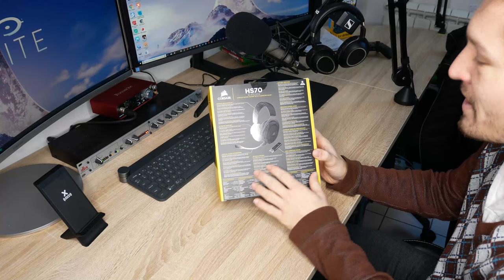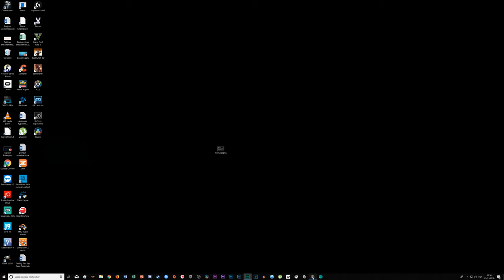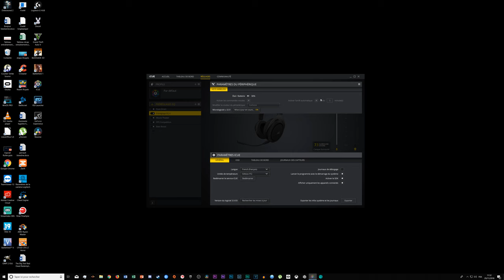CORSAIR HS70: UN BON CASQUE GAMING SANS-FIL? [Unboxing/Test]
Nouvelle vidéo d'unboxing/test d'un casque gaming sans-fil, le Corsair HS70. Vaut-il le coup pour un prix d'environ 100€?